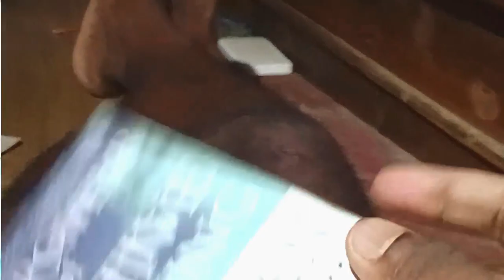ସିରିଏଲ ଦେଖିବାରେ ବ୍ୟସ୍ତ ସବୁ | odia vlog | କଣ ମନ ହେଲା ଟିକେ 'ନୋବଲ ' ପଢିବା.